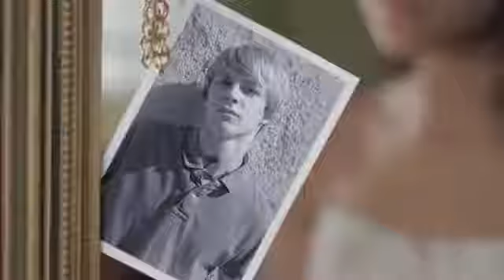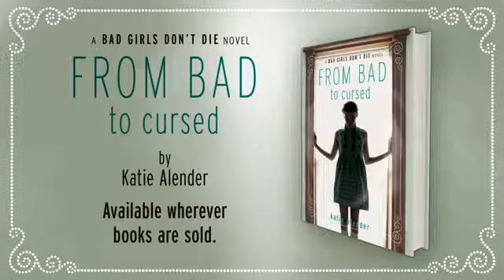Zendaya - From Bad to Cursed Book Trailer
This is old, but just had to upload it :)